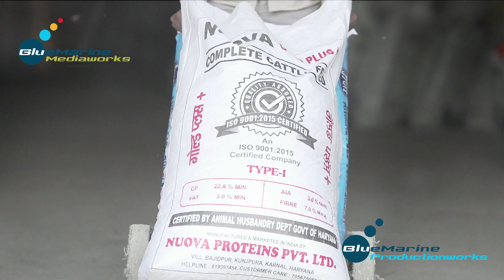नोवा पशु आहार -संतुष्ट ग्राहकों का खुशहाल परिवार -Customer Success Story of Cattle feed Pashu आहार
आइये जानते हैं की नोवा पशु आहार को लेकर हिमाचल प्रदेश और उत्तराखंड के डेरी फार्म मालिक

विमल कुमार दुबे जी, SNOW ORGENICS
 डेरी फार्म के मालिक राघव सिंह और उत्तराखंड डेरी फार्म owner सुप्रीति शर्मा का क्या अनुभव रहा.

नोवा पशु आहार के प्रति किसानों का अनुभव!